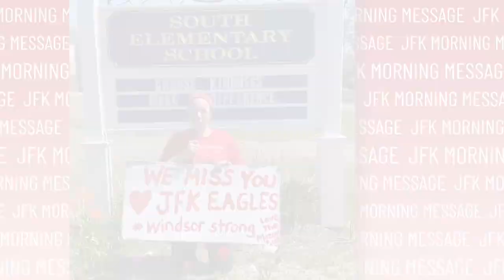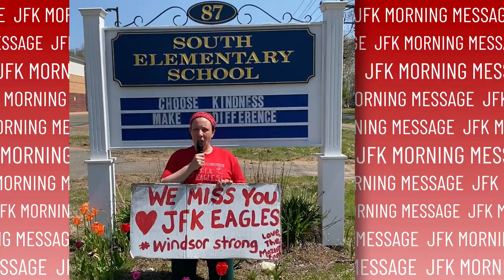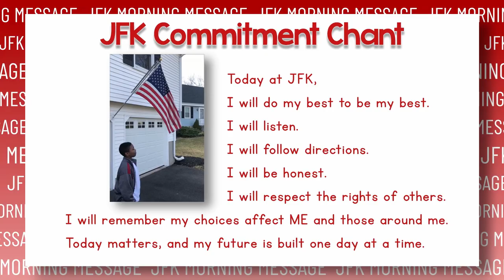JFK Morning Announcements, May 7, 2020